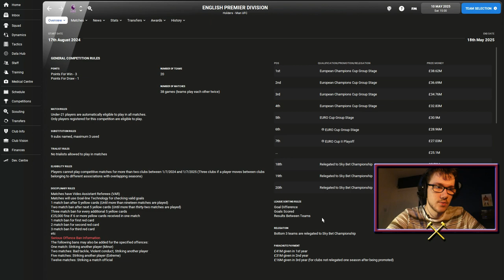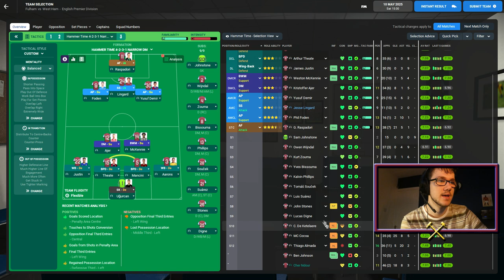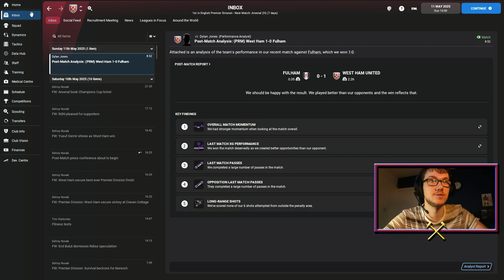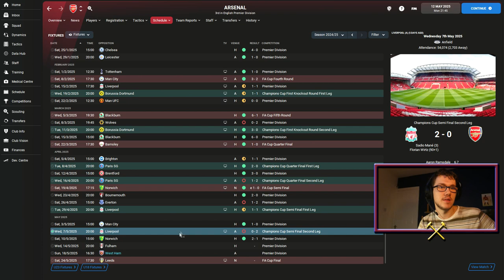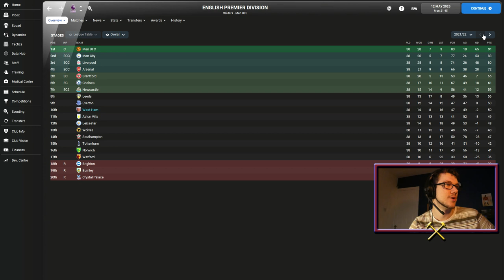HAMMER TIME: #39 | SO, SO CLOSE TO CLINCHING THE TITLE!! | FM22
Here we are against Fulham with at 4 point gap and a win here secures the Title. As Manchester United play Chelsea this will be the defining moment in the entirety of the season.